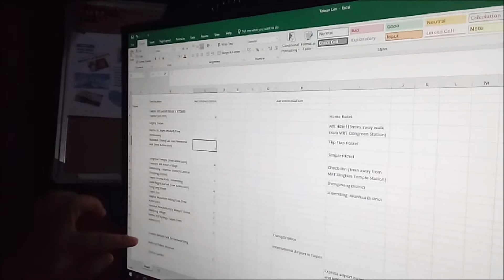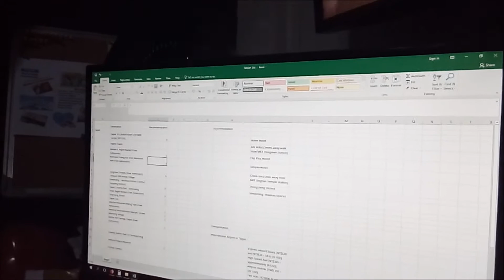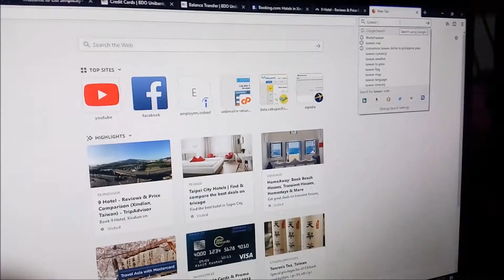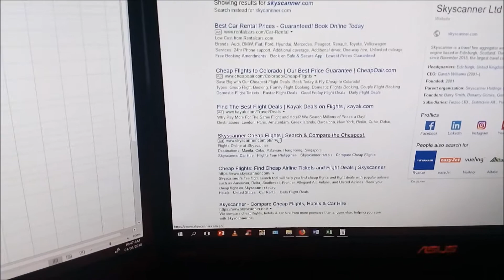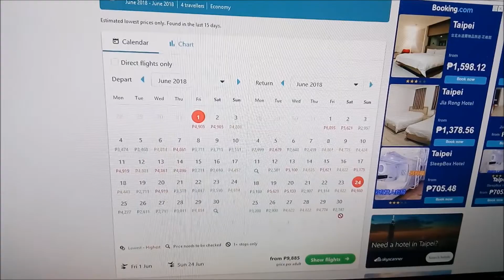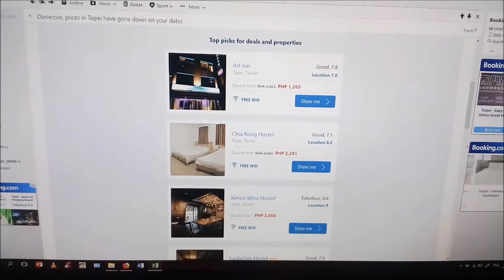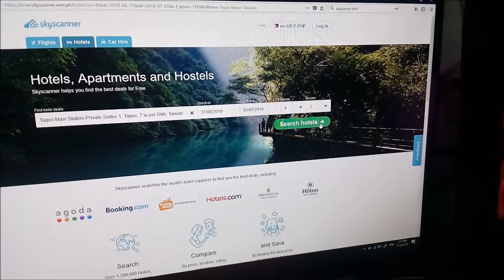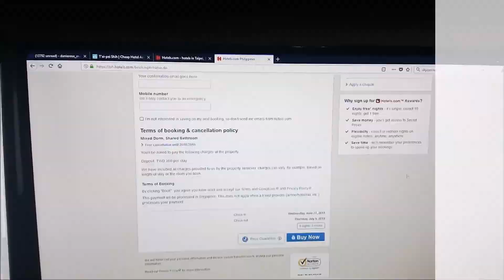Taiwan Trip 2018 The Planning Stage Booking a Flight ticket and Accommodation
The island of Taiwan, formerly known as Formosa, was inhabited by aborigines before the 17th century, when Dutch and Spanish colonies opened the island to mass Han immigration. After a brief rule by the Kingdom of Tungning, the island was annexed by the Qing dynasty, the last dynasty of China. The Qing ceded Taiwan to Japan in 1895 after the Sino-Japanese War. While Taiwan was under Japanese rule, the Republic of China (ROC) was established on the mainland in 1912 after the fall of the Qing dynasty. Following the Japanese surrender to the Allies in 1945, Republic of China took control of Taiwan. However, the resumption of the Chinese Civil War led to the Republic of China's loss of the mainland to the Communists, and the flight of the Republic of China government to Taiwan in 1949. Although the ROC continued to claim to be the legitimate government of China, its effective jurisdiction had, since the loss of Hainan in 1950, been limited to Taiwan and its surrounding islands, with the main island making up 99% of its de facto territory. As a founding member of the United Nations, Republic of China continued to represent China at the United Nations until 1971, when the PRC assumed China's seat, causing the ROC to lose its UN membership.

***We book our flight ticket and hotel accommodation looking for a great deal offer, check Skycanner.com, this is the